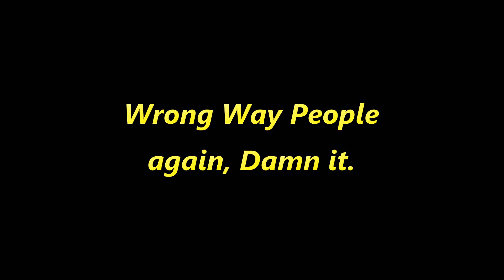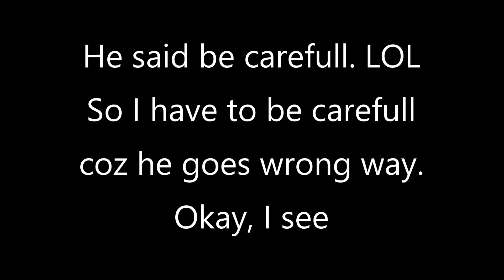Wrong Way People Again, Damn it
It`s a one way trail, than 3 guys came back to wrong way coz they are lazy to ride thru the whole trail, or their riding knowledge isn`t enough to finishing this section?